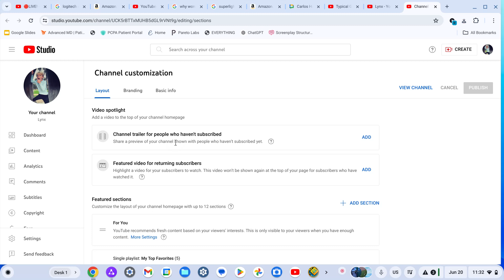I changed my name...